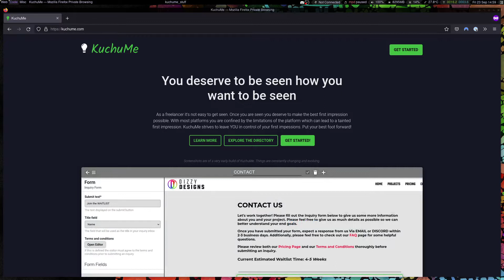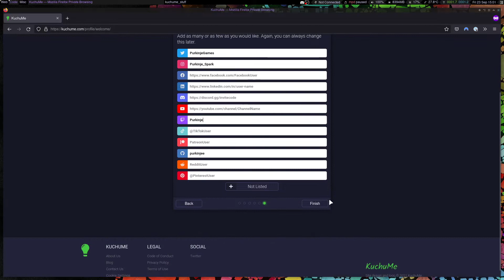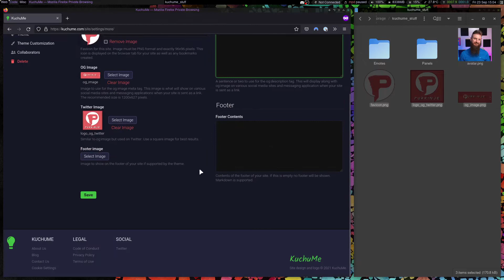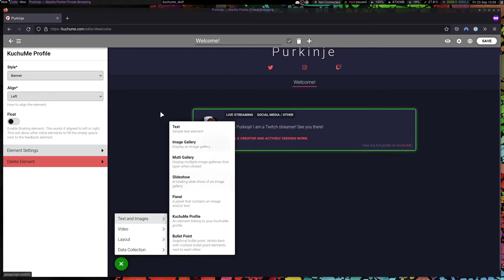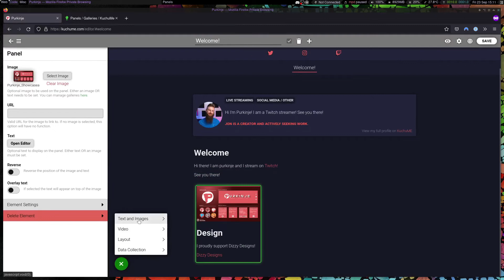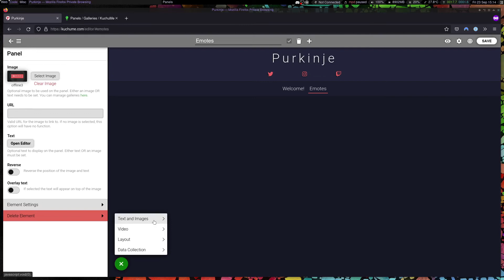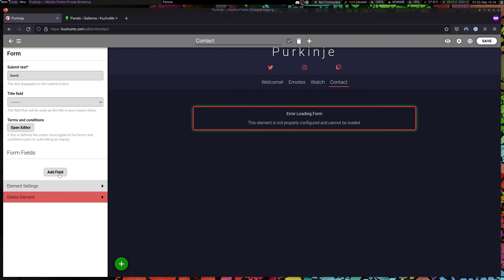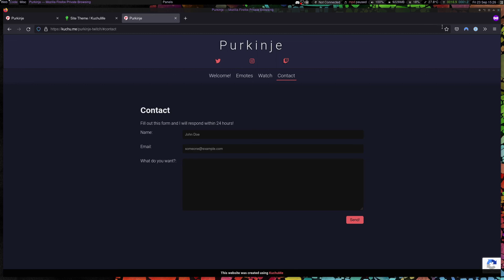How to create a website in 10 minutes.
You can create a fully functional website in 10 minutes using KuchuMe. KuchuMe is a new platform that can be used for creating websites, promoting products and services, managing inquiries, and much, much more.

KuchuMe is currently in beta and is seeking more beta testers. It is expected to be fully released in Q1 2023. You can sign up for the beta here: